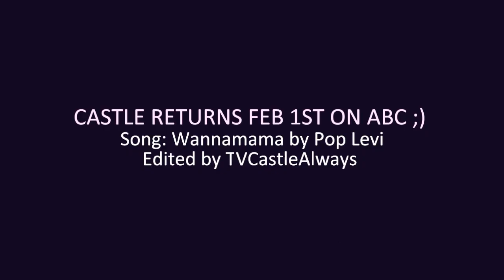Castle & Beckett // Naked Punishing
Castle and Beckett - Naked Punishing. Warning this video contains Ice, Handcuffs, Shutting of the Front door with the human body,  roleplay, un-(totally)appropriate handling of the "white whale" and very naked punishing. ;) this basically sums up everything I love about Castle and Beckett haha.

Audio Sounds best with headphones.
S1-8 // HD // Song: Wannamama by Pop Levi